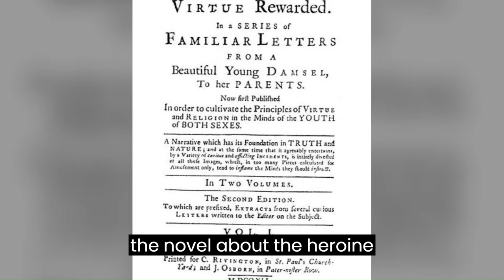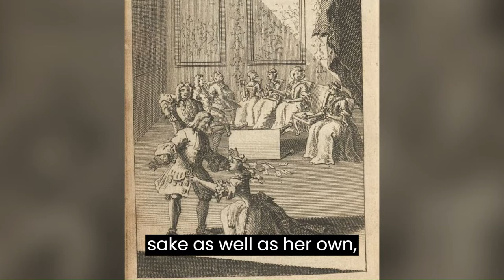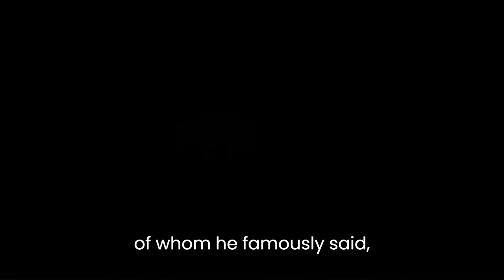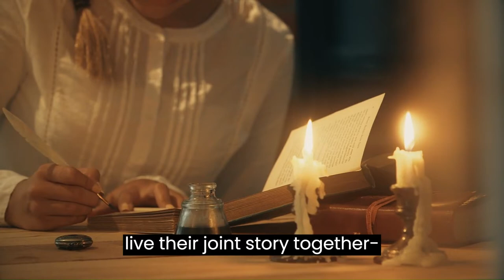The Woman on the Pedestal | Dear Abbie: The Non-Advice Podcast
The Woman on the Pedestal | Exploring Virtue and Idealization in Spiritual Narratives
CHAPTERS
[00:00:00] Introduction: The Woman on the Pedestal
[00:00:05] Pamela: Virtue Rewarded
[00:02:35] Kierkegaard’s Muse: The Mystery of Regine Olsen
[00:05:44] The Pedestal and the Woman Trying to Stand | Big Simplifications

With themes of virtue, agency, and idealization, this discussion explores spiritual narratives in literature and philosophy. From the resilience of characters like Pamela in Samuel Richardson's "Pamela" to the poignant story of Regine Olsen, former fiancée of philosopher Soren Kierkegaard, we investigate the complexities of love, loss, and personal authenticity.

Join us in this reflection on timeless questions of morality and the pursuit of higher ideals, offering insights for spiritual growth and navigating the intricate dynamics of human relationships.

Dear Abbie: The Non-Advice Column and Podcast gather around a virtual café table to engage in meaningful conversations. Abigail L. Rosenthal, Professor Emerita of Philosophy at Brooklyn College, City University of New York, explores what it truly means to be an active player in humanity as a whole, live out a meaningful story, and examine the diverse aspects of women's lives, passionately believing in the depth and richness of their stories. Abigail, a Pulitzer Prize nominee and author of "A Good Look at Evil," guides these enriching discussions.

To read more insightful content, visit Abigail's weekly column at Dear Abbie: The Non-Advice Column

To listen to more insightful content, visit Abigail's weekly podcast at Dear Abbie: The Non-Advice Podcast